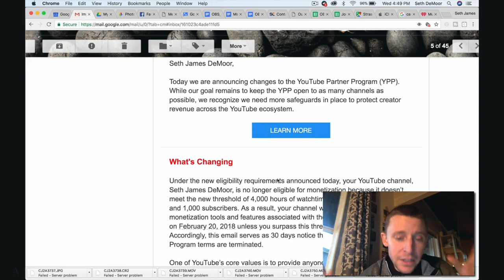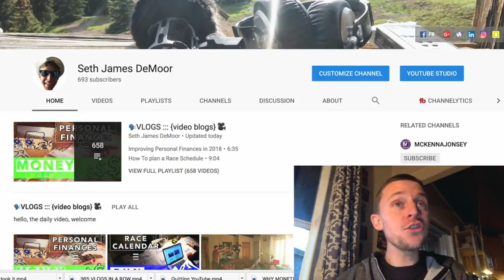CHANNEL BEING DEMONETIZED, UNLESS...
📬 snail mail is cool too:

USA

THAT'S RIGHT, the youtube advertising qualifications are getting tougher. 4,000 hours of view time in the last 12 months and 1,000 subscribers to your channel. We are about 300 subscribers short of that number as of the posting date for this vlog. we will keep fighting youtube.

🎧 MUSIC 🎧

GEAR
1. Canon 7D Mark I & Canon 5D Mark III
2. Rode Video Pro Mic
3. SYRP Genie (time-lapse) & Magic Carpet Slider
4. DJI PHANTOM 4 (was stolen)

Cya tomorrow.